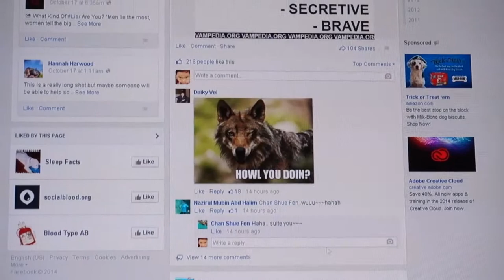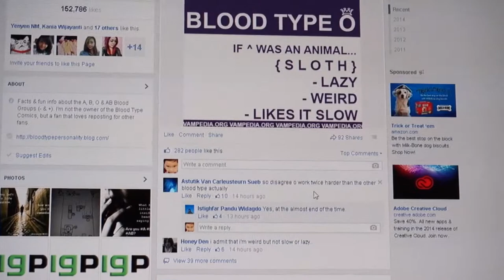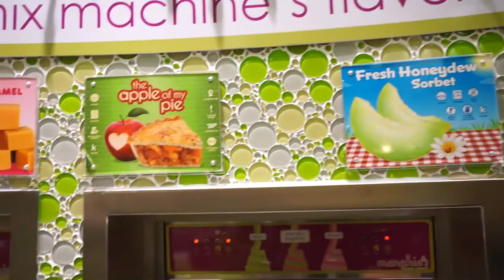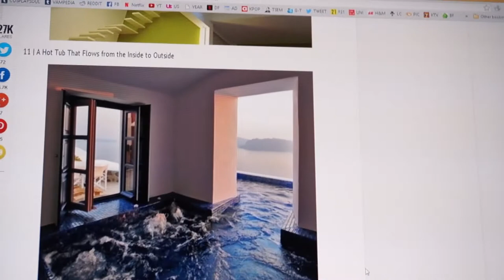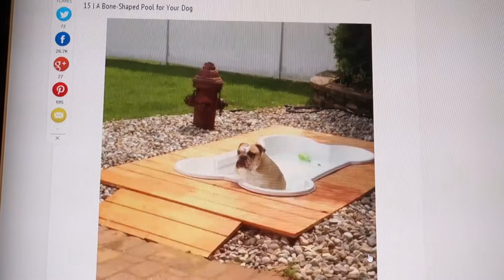10202014 - TV attached to the Bathtub | Vlog #304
Camera I used:
Sony NEX-3N with Kit Lens
CANON EOS Rebel T2i 50mm f/1.8
MUSIC CREDITS TO:
Audionatix